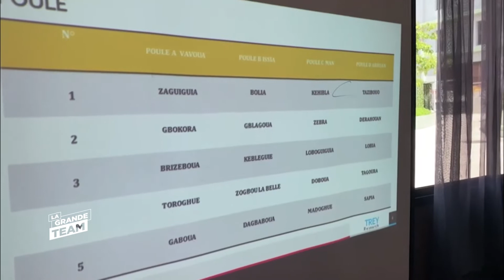La Grande Team du 1er Juillet 2021 | LGT NEWS